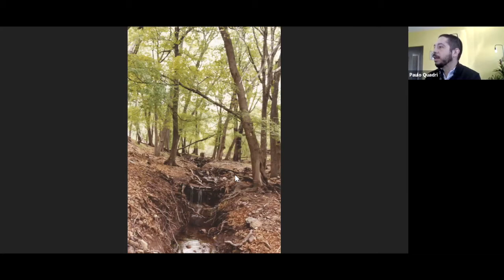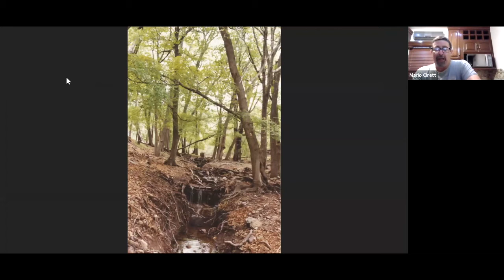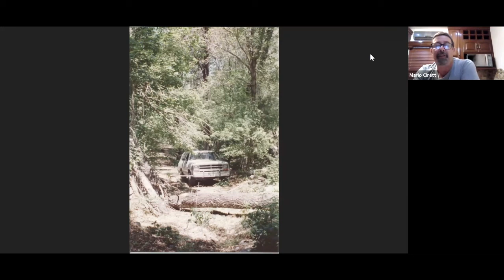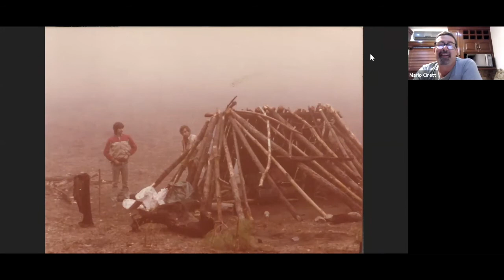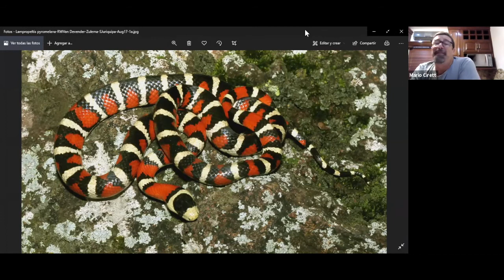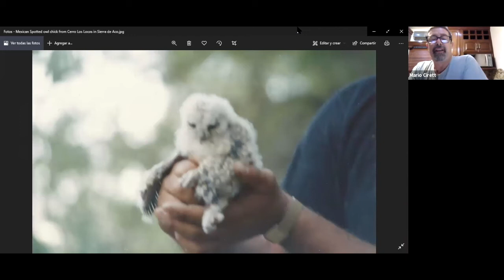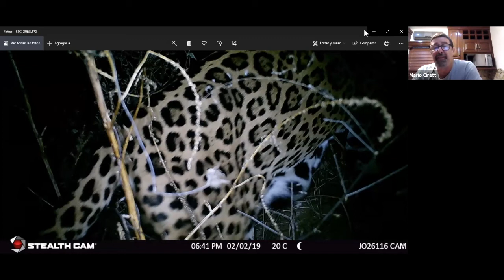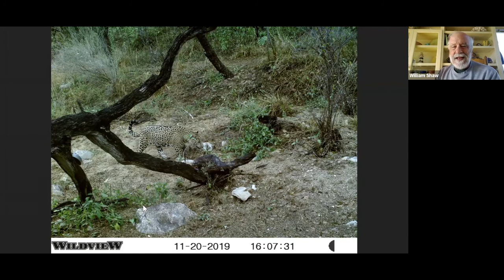Coffee Break: My Wanderings in the Sonoran Sky Islands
Mario Cirett, a naturalist who began camping solo at the age of 10,  has worked to protect the Sonoran Sky Islands for nearly 3 decades. He has been a fundamental actor in the conservation of Sonoran species and ecosystems, including working as the director of the Ajos-Bavispe Wildlife Reserve.

Throughout his career and his personal adventures, Cirett has experienced everything that is to be experienced in one of the most remote regions of Mexico—from fascinating encounters with wildlife, to the vicissitudes of working in the territories of the drug cartels.